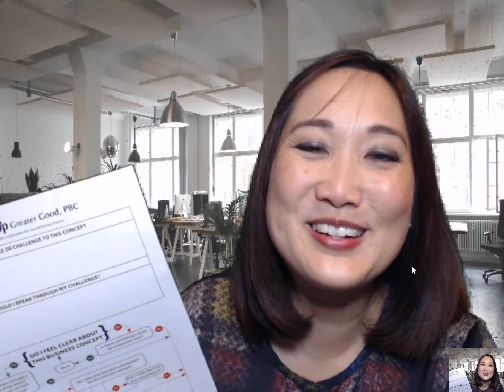RISE Visualize and Monetize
Join us for a high-content session with an intimate group of social impact business owners who are ready to meet the new year with clarity and focus.

Unlike other business events, this session is deep-dive, hands-on engagement with your business future.

No motivational speakers or expert lectures, leaving you with “business homework” that never gets done